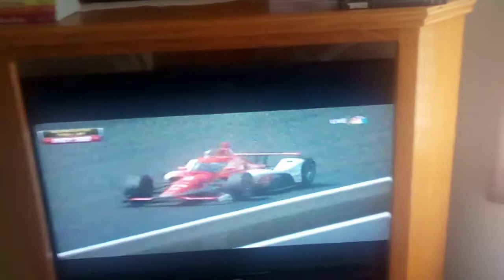Breathtaking, Reactions to the 2022 Indianapolis 500 (LAST FOUR LAPS, RED FLAGS, CAUTION)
What an entertaining win this was for the entire IndyCar world and Marcus Ericsson. I deeply enjoyed his driving in what an entertaining race at the Indianapolis Motor Speedway and although I could not make it to the track this year as I have done throughout your past this sure was a thriller, to say the least. The race on its own was outstanding, and there is no more that I have to say, I hope you all have a very Happy Memorial Day weekend. This was one more reason why I miss the end of spring and begin the rise of summer. To our veterans, we need to find mental health services and bring up ideas to improve life for veterans across America.

the links are down below, along with the link to the anchor podcast website where you can also get usage of my podcast anywhere you get your podcasts.

The lead source of this video was brought to you by WTWO Channel 2 in Terre Haute, Indiana as the network aired the Indianapolis 500 Mile Race on all networks of the National Broadcasting Channel. ALL RIGHTS TO THE Indianapolis 500 AND WTWO RESERVED.